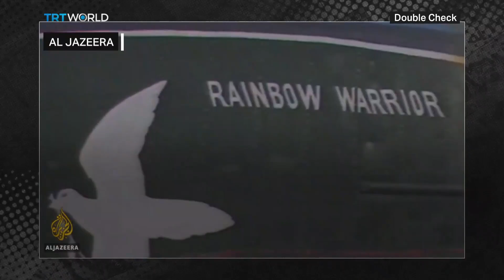How Damaging Were France's Nuclear Tests?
A damning report has come out, detailing the consequences of France’s nuclear tests in the south Pacific over several decades. It shows that the fallout was far worse than first thought. The revelations could also allow more than 100,000 people to claim compensation. France denies there was a cover-up, but records show it knew more than it publicly acknowledged.